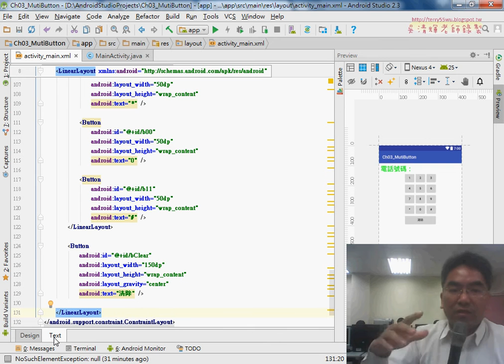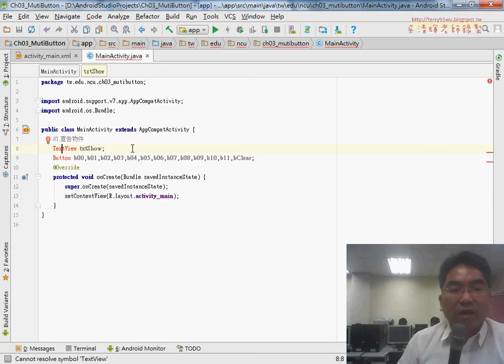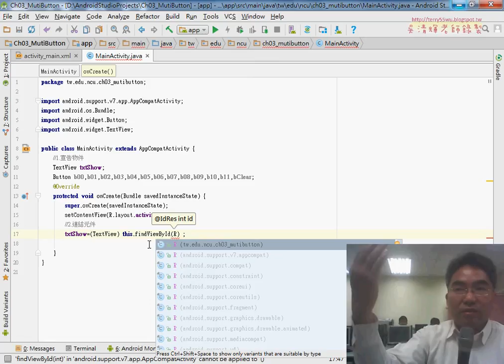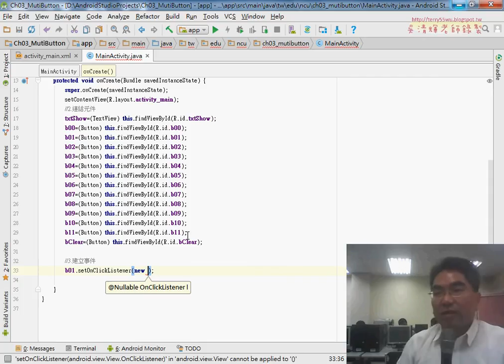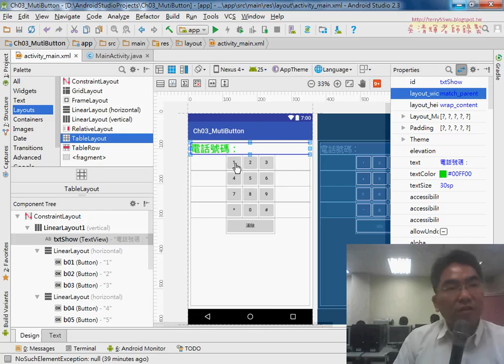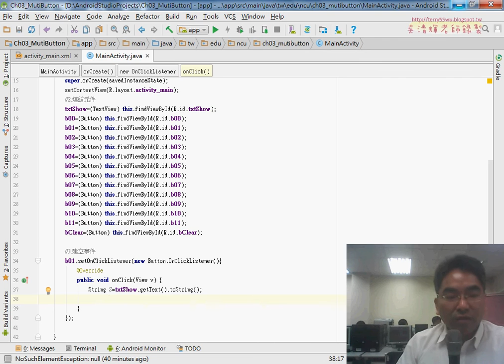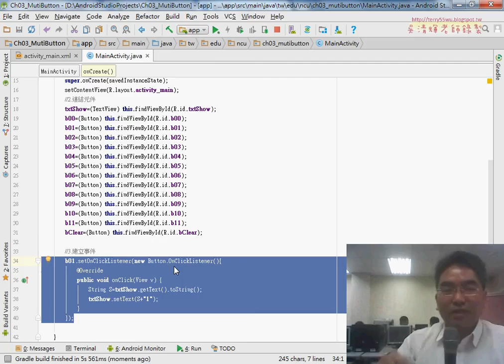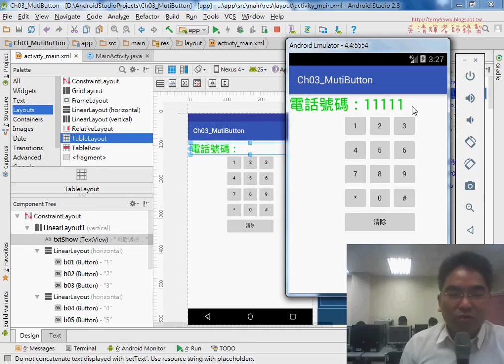03 處理程式宣告與連結物件與建立事件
中央大學Android_Studio APP開發程式設計(第3次多按鈕範例解說與建立新專案&處理畫面的版型與元件安排&處理程式宣告與連結物件與建立事件&去除字串的最後一個字)

上課內容：
01_重點回顧與多按鈕範例解說與建立新專案
02_處理畫面的版型與元件安排
03_處理程式宣告與連結物件與建立事件
04_處理程式去除字串的最後一個字

課程理念與課程介紹：
吳老師教學特色：
1.影音複習分享(全程錄影)。
2.能不硬code程式，有程式也會提供畫面。
3.提供業界實務開發經驗。
4.書上沒講到的操作，圖形化工具使用。
5.隨時更新第一手資訊。

作者：陳會安
出版社：碁峰
出版日期：2011年12月29日

吳老師